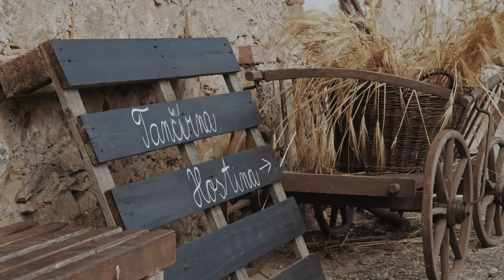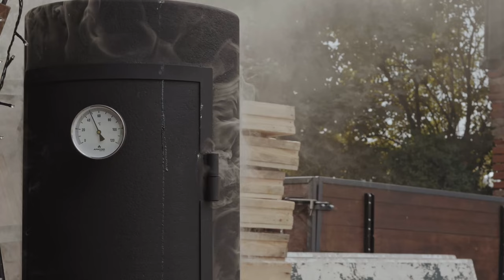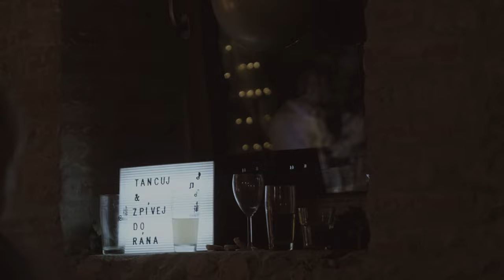Barča & Vojta | Wedding highlights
Sledujte mě na:
Instagramu @odTerez

Lokace: Statek 1. Střížovická - Střížovice u Svijan, Pěnčín